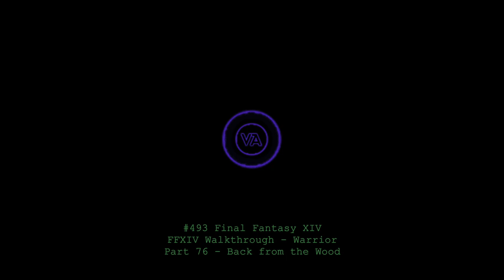Let's play Final Fantasy XIV - MSQ Walkthrough - Part 76 - Back from the Wood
This is MSQ Part 76 - "Back from the Wood", from The Realm Reborn.

The Thousand Maws of Toto-Rak - 1st time.